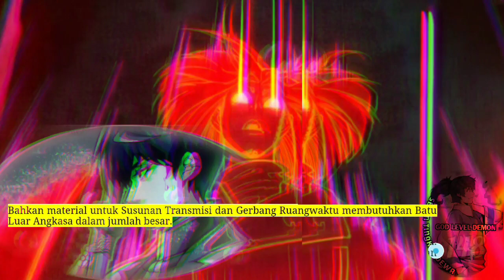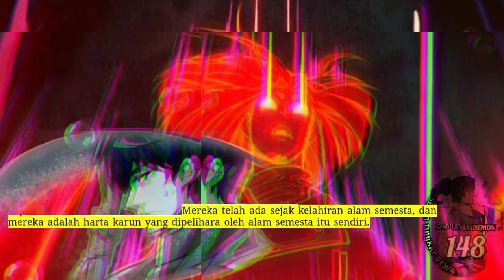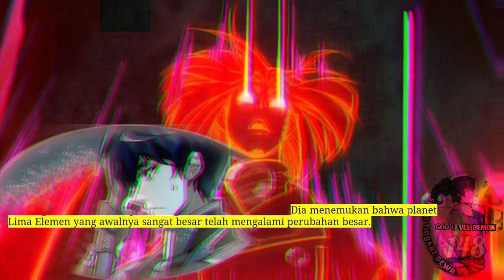Setan Tingkat Dewa season 148